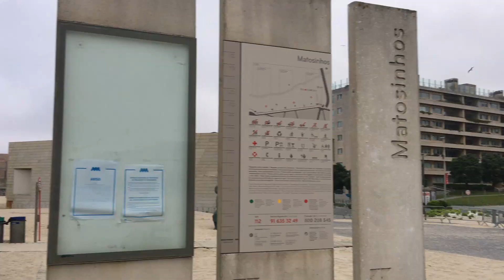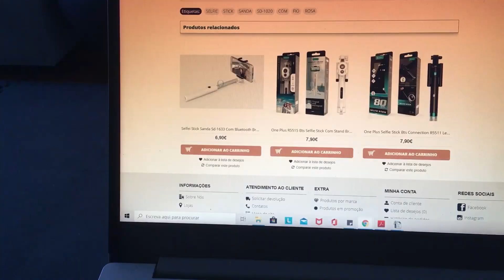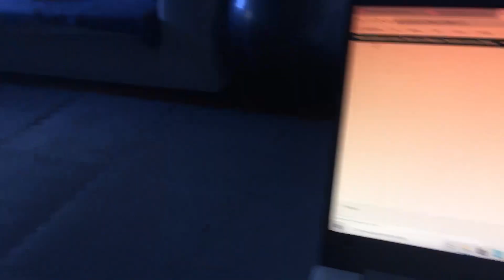VLOG#2: DONC C'EST ÇA LE DÉCONFINEMENT ?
ÇA Y EEEEEEEEEST ! ENFIN ARRIVÉS À BOUT DE CE CONFINEMENT !
LA VIE REPRENDRA-T-ELLE SON COURS NORMAL ? POUR NOUS ÇA S' EST PASSÉ AINSI !
HÉSITE PAS À LAISSER UN LIKE SI ÇA T´A PLU !

Alex & Nico !